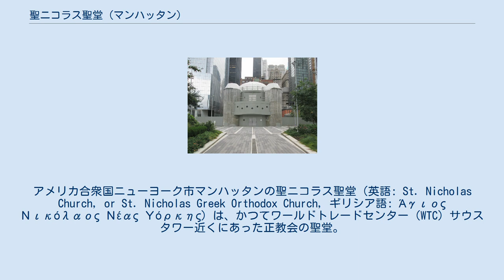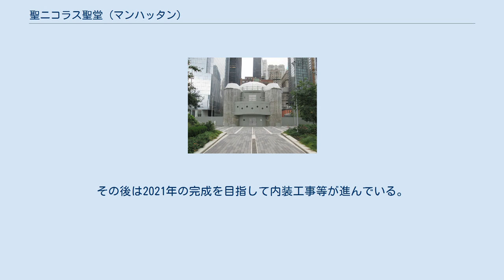聖ニコラス聖堂 (マンハッタン)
アメリカ合衆国ニューヨーク市マンハッタンの聖ニコラス聖堂（英語: St. Nicholas Church, or St. Nicholas Greek Orthodox Church, ギリシア語: Άγιος Νικόλαος Νέας Υόρκης）は、かつてワールドトレードセンター（WTC）サウスタワー近くにあった正教会の聖堂。
 ギリシャ系移民、ギリシャ人船員などに親しまれていたが、9・11テロによるWTC崩壊に巻き込まれて崩壊した。
2010年5月現在、再建に向けた取り組みが同教会信徒により行われている。
 ミラのニコラオスを記憶する教会・聖堂である。
ミラのニコラオスは船員・銀行家・パン焼き職人の守護聖人である。
 教会は1916年にギリシャ系移民によってニューヨークの金融街に設立され、1922年に現在の場所で奉神礼を行うようになった。
聖堂の建物そのものは19世紀初頭に建てられたものを流用しており、3方を駐車場に囲まれていた。
 9・11テロの際、崩壊したWTC2に巻き込まれ、聖堂は内部に至るまで完膚なきまでに崩壊した。
跡地には僅かに傷ついたイコン、聖器物が残されていた。
崩壊直前に、聖堂管理人および当日聖堂にいた電気技師は避難したため、人的被害は皆無であった。
 2006年9月11日、9・11テロによる永眠者のために、崩壊した聖堂の敷地でパニヒダを献じた。
聖ニコラスの記憶日であり聖堂の記憶日でもある同年12月6日、教会設立90周年が祝われた。
 2010年5月現在、教会の信徒はブルックリンにある亜使徒聖大帝コンスタンチン・聖太后エレナ大聖堂で奉神礼に与っており、同教会の信徒とともに聖ニコラス聖堂の再建に向けて活動を続けている。
 建設中の聖ニコラス聖堂（2018年） 聖ニコラス聖堂やドイツ銀行ビル（テロで損傷し2011年に取り壊しが完了した）のあった街区は、ニューヨーク・ニュージャージー港湾公社により新ワールドトレードセンターの一部として再開発されることになった。
地上には地下駐車場への車両出入口が作られ、その屋上はリバティ・パークという公園となり、ザ・スフィアもここに設置されることになった。
またリバティ・パークの一角に聖ニコラス聖堂が再建されることも決定した。
 新たな聖堂は、もとのセダー通り155番から若干東に移動し、リバティ通り130番に位置することになる。
設計はサンティアゴ・カラトラバが担当し、イスタンブールのハギア・ソフィア大聖堂やコーラ修道院付属聖堂などのビザンティン建築を引用したデザインとなった。
2014年から建設が進み、2018年の完成を予定していたが、建設費支払いの遅れのために2017年に工事が一時停止していた。
その後は2021年の完成を目指して内装工事等が進んでいる。